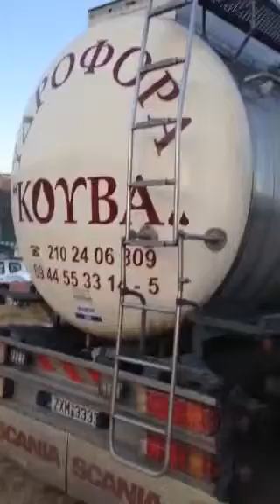ΥΔΡΟΦΟΡΕΣ ΚΟΥΒΑ2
ΥΔΡΟΦΟΡΕΣ ΚΗΦΙΣΙΑ - ΥΔΡΟΦΟΡΕΣ ΒΟΡΕΙΑ ΠΡΟΑΣΤΙΑ - ΥΔΡΟΦΟΡΕΣ ΕΚΑΛΗ - ΥΔΡΟΦΟΡΕΣ ΕΡΥΘΡΑΙΑ - ΥΔΡΟΦΟΡΕΣ ΘΡΑΚΟΜΑΚΕΔΟΝΕΣ